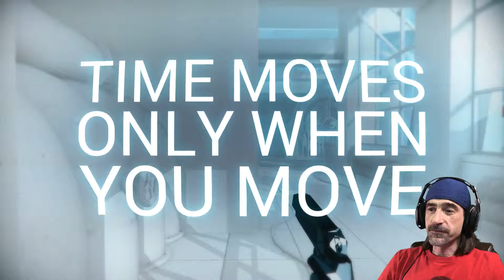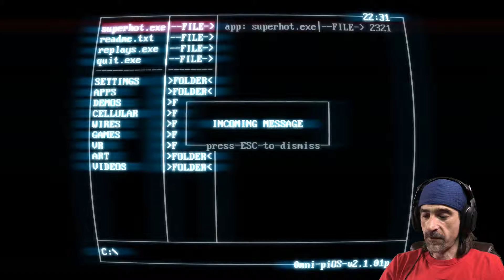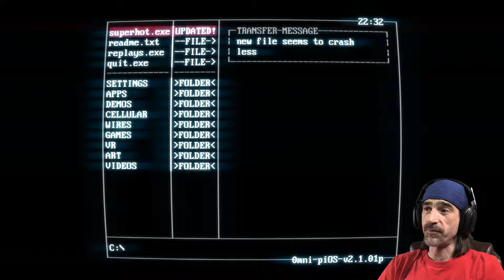I'VE BEEN WAITING FOR THIS | SUPERHOT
SUPERHOT come out a couple weeks ago and it's a blast.